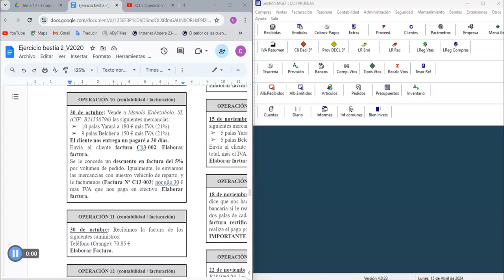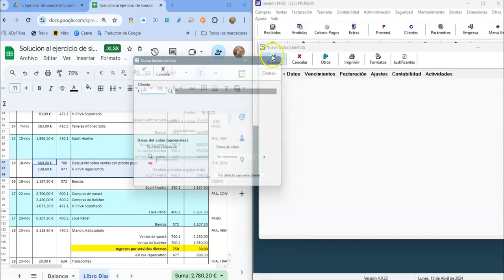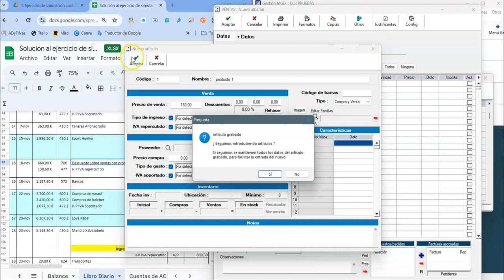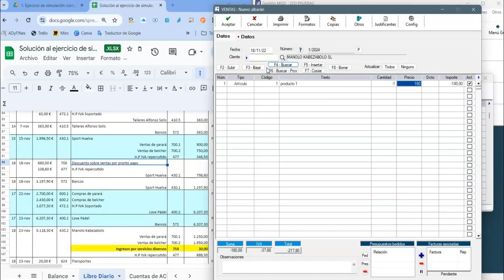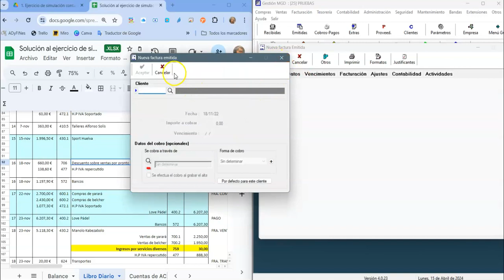SCI 25 Facturas rectificativas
00:00 DESCUENTOS POR PRONTO PAGO.
03:18 DESCUENTOS POR DEVOLUCIÓN DE MERCANCÍA.

Vídeo en el que podrás ver cómo gestionar las facturas rectificativas en el programa Gestión MGD para el proyecto HADES.